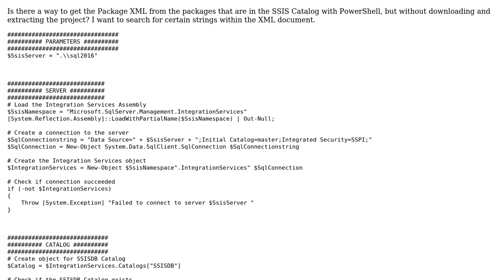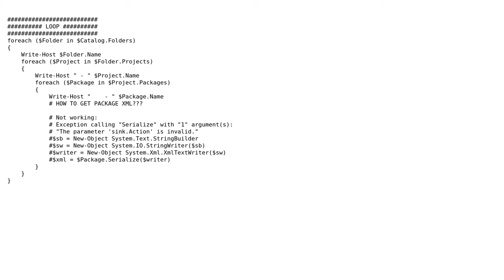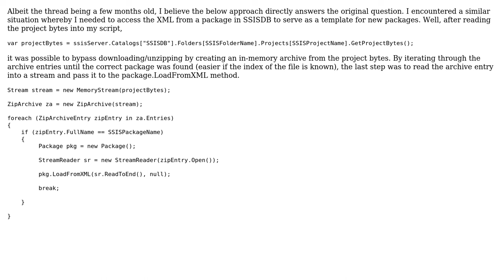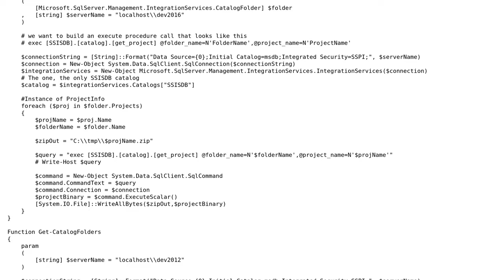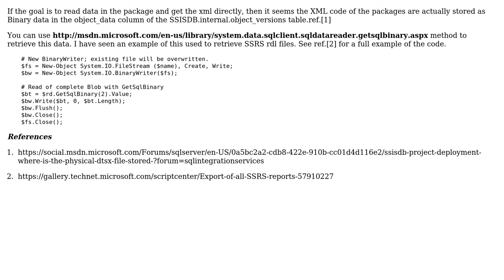Get Package XML from SSIS Catalog with PowerShell (3 Solutions!!)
Get Package XML from SSIS Catalog with PowerShell

With thanks & praise to God, and with thanks to the many people who have made this project possible! | Content (except music & images) licensed under CC BY-SA | Music | Images & others | With thanks to user sqlchow user Joost user Jonathan Garvey user billinkc and the Stack Exchange Network Trademarks are property of their respective owners. You are responsible for your own actions.